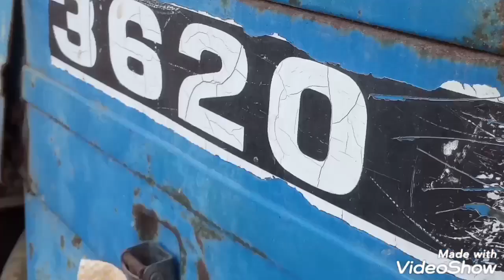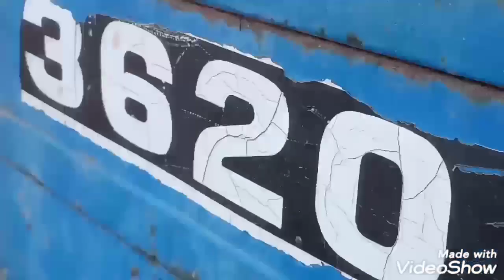Dudi_Farm Ford 3620 (1994 model) nice voice nice tractor